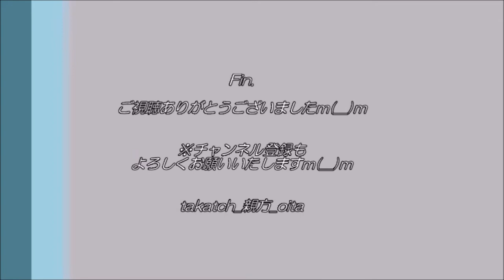【プロレス＆TikTok】本当のマッチョドラゴンは、どっちだ！？(笑)｜藤波辰爾in大分トキハ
※TikTok向けのショート動画（出オチです(笑)）

2019年4月26日、プロレスラー藤波辰爾選手と握手！
…さあ、どちらがマッチョドラゴンかな？？(笑)